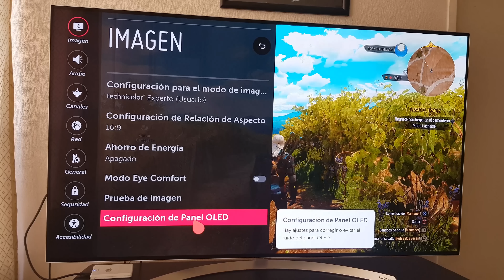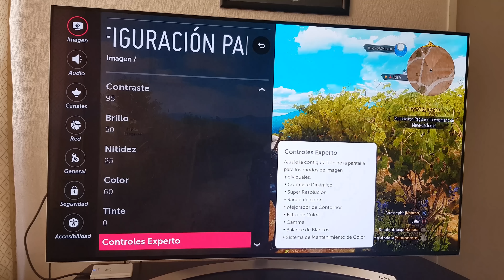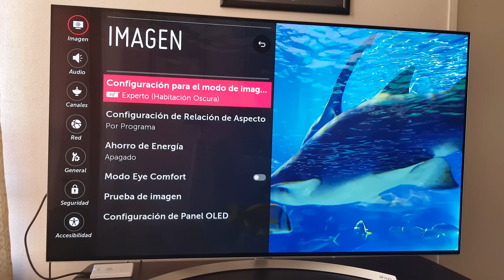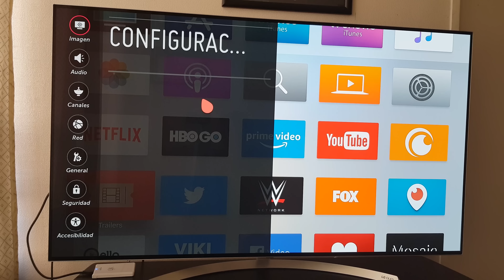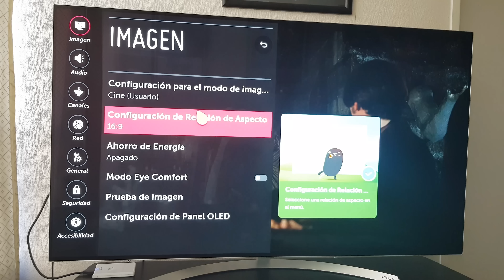Cuidados Oled Tv 4k: Evita Burn In | Retenciones Y Extiende La Vida De Tu Oled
Todos nuestros videos son en 4K, así que a disfrutar y no temas comentar o preguntar.

Dedicado a la tecnología 4k y su implicancia en juegos y películas.
Todos nuestros videos desde Abril del 2017 están en calidad 4K. Las grabaciones se realizan con cámara en dicha resolución y las capturas de TV se hacen sobre una Samsung 4K Curva HDR o una LG Oled 2017.